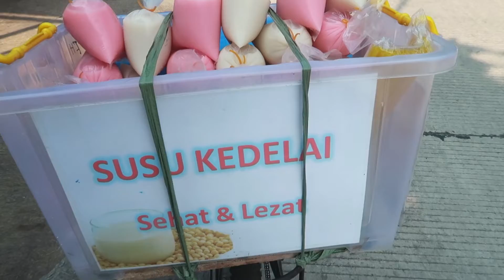HARGA CUMA RP. 2.500/BUNGKUS !! KEGIGIHAN ANAK INI MENJUAL SUSU KEDELAI PAGI DAN SORE DENGAN SEPEDA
Kali ini kubiler hunting jajanan minuman yang ada di pinggir jalan pake SEPEDA, anak ini berjualan di sekitar depok pagi dan sore menjual SUSU KEDELAI resep keluarga. Dengan rasa yang pas, susu kedelai milik FRANS ini memiliki 2 varian rasa, rasa original dan stroberi.

Kalo mau cobain lokasinya ada di bawah ini :

Lokasi : Jl. Calung Raya (setiap hari minggu)
HARGA : Rp 2.500/Bungkus

TERIMAKASIH SUDAH NONTON DAN SHARE VIDEO INI
SALAM KUBILER "YUK MAKAN YUK"